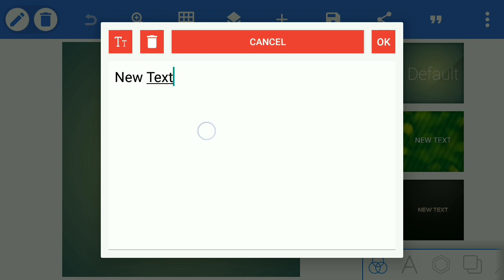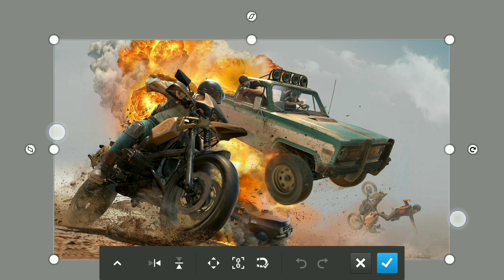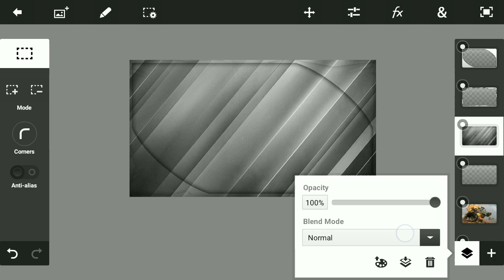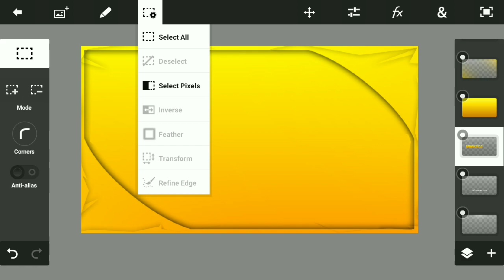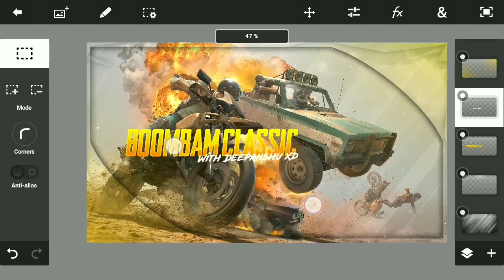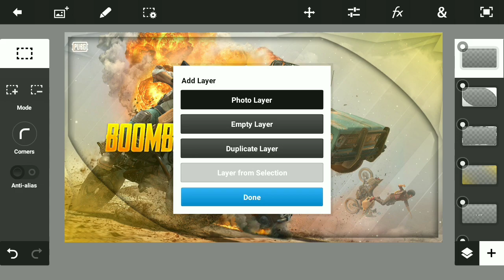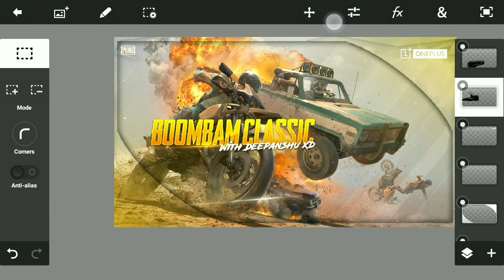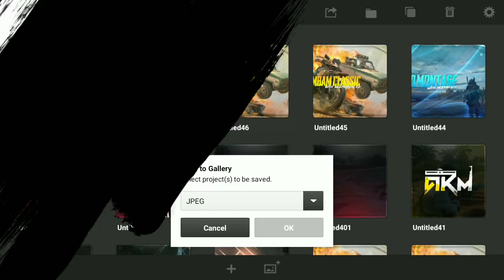How To Make Gaming Thumbnail #17 On Android/Ios Using Photoshop Plus Pixellab | By Deepanshu Designs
Hey Guys!!

So I'm Back With Another Video So Today I'm Going To Show How To Make Boombam Thumbnail Like MortaL On Android / Pc

Download Links

All Download Links Are Given In The Discord Server!

designs